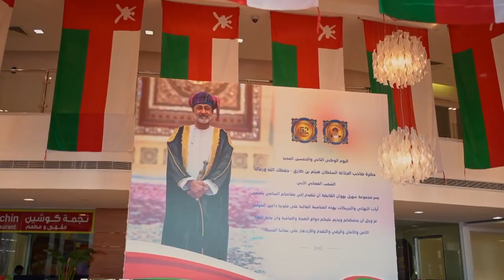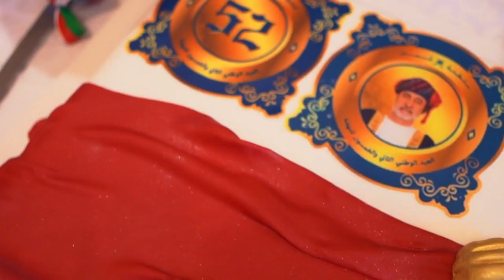Suhail Bahwan Group National Day 52 edited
On the occasion of 52nd Oman National Day Suhail Bahwan Group salutes His Majesty Sultan Haitham bin Tarik and congratulates the people of Oman. The management and employees came together to celebrate the joyous occasion.